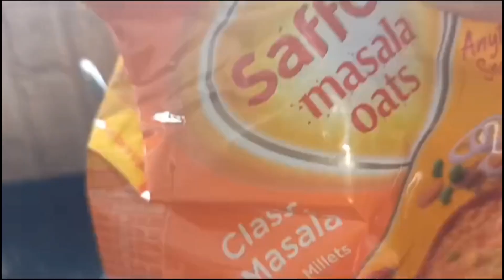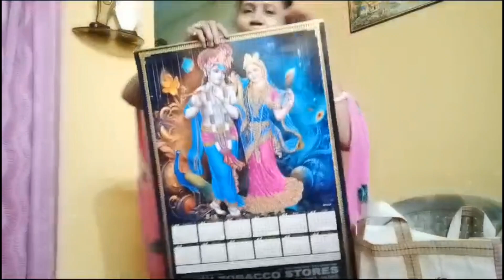ধনতেরাস এ এরকম হবে ভাবিনি 🤔🤔Ek rokom vebe gelam arek 🙏🙏 holo